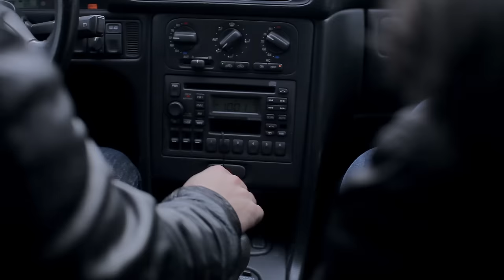Drew Holcomb & The Neighbors - Someday [OFFICIAL VIDEO]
My new album "Dragons" is out now!
Check to see if we are coming to a city near you!

"Someday" by Drew Holcomb and the Neighbors
Written by Drew Holcomb and Justin Carlson

Directed and Edited by Aaron Greenberg
Produced by Jake Greene & StoneCastle Pictures
Filmed by John Rutland.

Lyrics:
I've known you for years
You always say that we're just friends
Over a hot cup of coffee
You just talk about him
We take a ride through the city
I play some music to ease your broken heart
You put your head on my shoulder
And I just try to listen
Someday, I will hold you in my arms
Someday, you will know that I am the only one for you
Our love is slow and easy
But you don't even know it
Well I've got nothing but time
For you to recognize it
Someday, I will hold you as my own